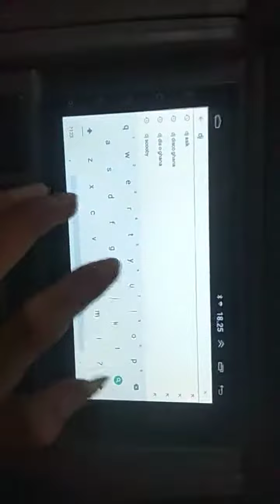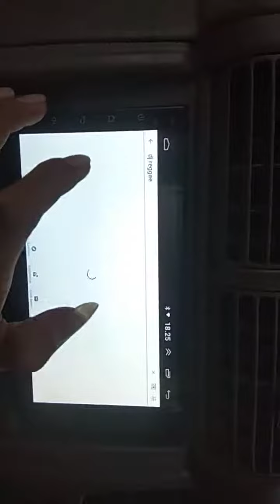Dobel Din 7.inch DHD android Di mobil xenia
JAVA AUDIO TEKNIK
menjual audio mobil Grosir & Eceran
dan ada Paketan audio Hemat Berkualitas
Dan Bergaransi 100% Barang original
yg Berminat bza
Hub no wa.085719134193
almt Bekasi Harapan indah
Bisa pemasangan audio di panggil